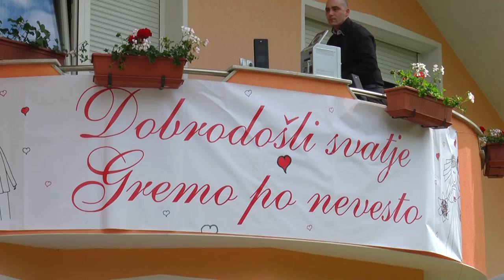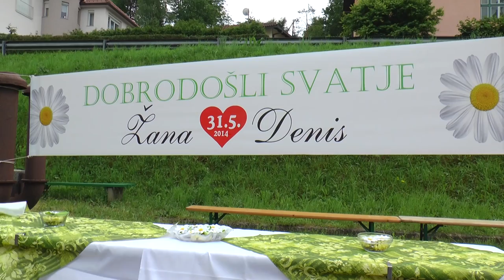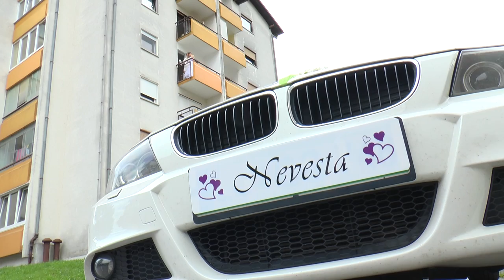Žana in Denis - utrinki poroke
Poroka v maju 2014 - Video produkcija Korošec
Naročila in informacije o produkciji porok, obletnic, reportaž, promo filmov in ostalih dogodkih: